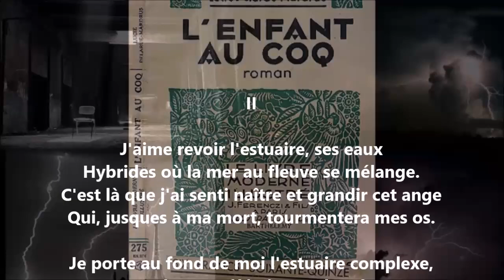Quatre poèmes de mer II - Lucie Delarue-Mardrus lu par Yvon Jean